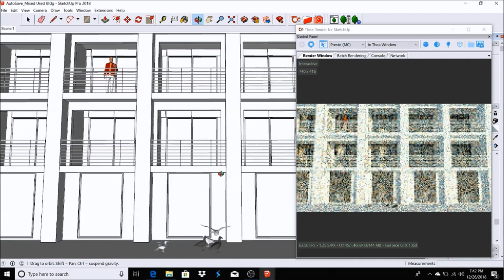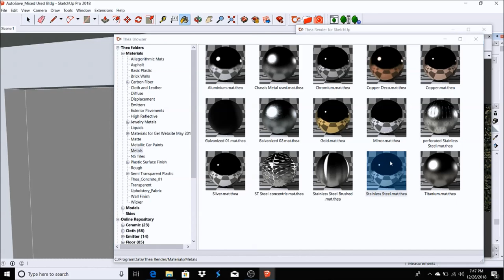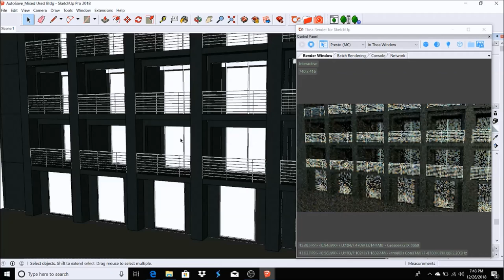Real Time Rendering In SketchUp with Thea Render #10